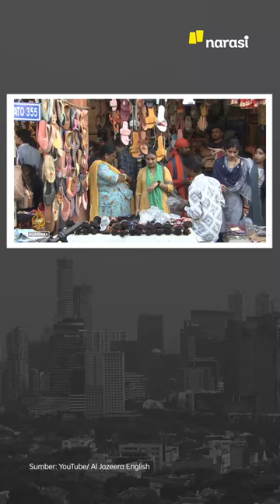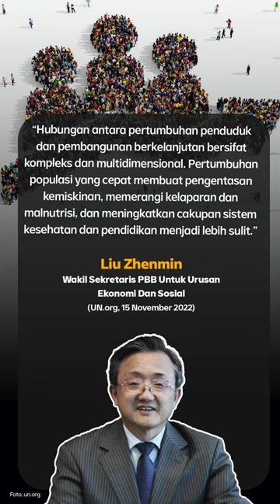PETINGGI ACT DIDAKWA TILAP UANG SANTUNAN BOEING UNTUK BAYAR GAJI DAN THR KARYAWAN | Narasi Pagi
Sidang perdana kasus dana umat Aksi Cepat Tanggap memuat dakwaan jaksa penuntut umum soal duit dari Boeing. Menurut JPU, duit dari Boeing tersebut harusnya buat santunan korban kecelakaan Lion Air JT610 dan diberikan kepada ahli waris. Namun, malah dipakai petinggi ACT untuk bayar gaji dan THR karyawannya. Duh, kok, enggak amanah, ya…

Dari dalam negeri lainnya, menjelang penutupan KTT G20, Joe Biden ajak rapat sejumlah pemimpin dunia bahas Polandia. Penutupan KTT G20 sendiri ditandai dengan beralihnya Presidensi G20 ke India. Dari luar negeri, kabar Donald Trump nyapres lagi menarik diikuti, serta informasi penduduk bumi yang tembus 8 miliar jiwa. Yuk, ikuti informasinya, dan simak kabar menarik lainnya di Narasi Pagi. (Narasi)

(Narasi)